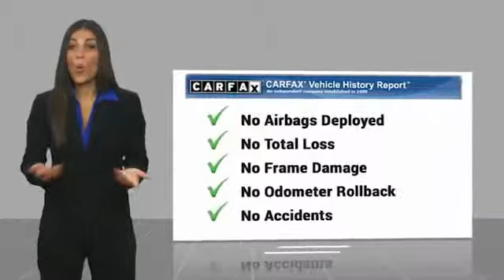2016 Cadillac ATS Chandler AZ CCP2123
2016 Cadillac ATS 2.0T Luxury Collection

Thanks for looking at this vehicle!  Earnhardt is a name you can trust  since 1951.  So you can trust this vehicle has been inspected and reconditioned - and is ready for you to take home - And, that aint no bull. * GREAT DEAL AT $29,997 *  * Check out this 2016 Cadillac ATS 2.0T Luxury Collection * * 2016 ** Cadillac * * ATS * * 2.0T Luxury Collection *  This Radiant Silver Metallic 2016 Cadillac ATS 2.0T Luxury Collection might be just the sedan for you.  Exhibiting a beautiful silver exterior and a jet black with jet black accents interior, this vehicle won't be on the market for long.  It has the best mileage with 22 MPG in the city and 31 MPG on the highway.  Stay safe with this sedan's 5 out of 5 star crash test rating.  Interested? Don't let it slip away! Call today for a test drive.  No Bull is more than a slogan -  Its a way of life.  Its a way of doing business.  And it means - price wont get in the way of having happy customers.  Please make us an offer today!